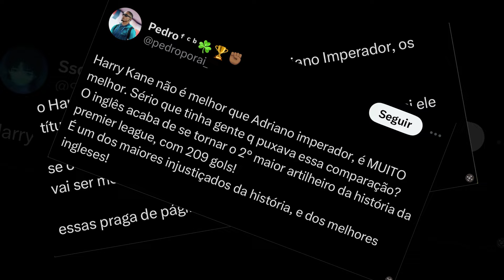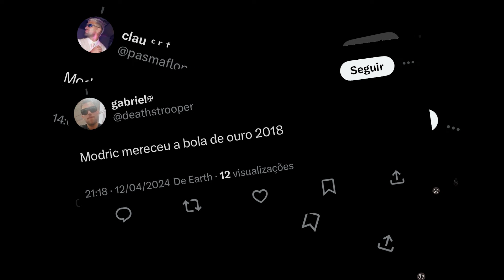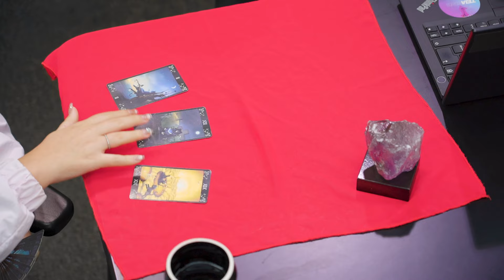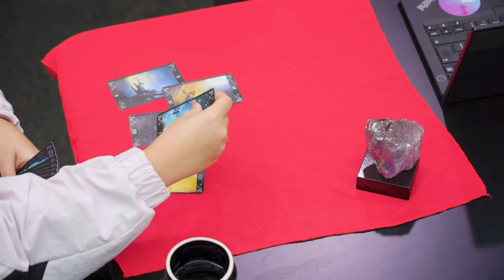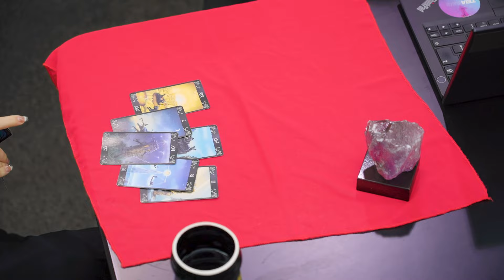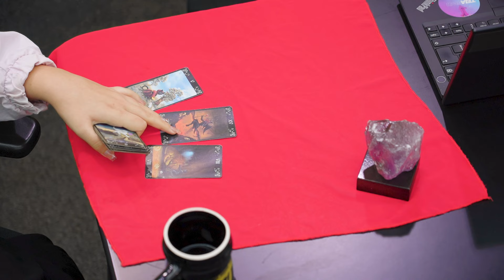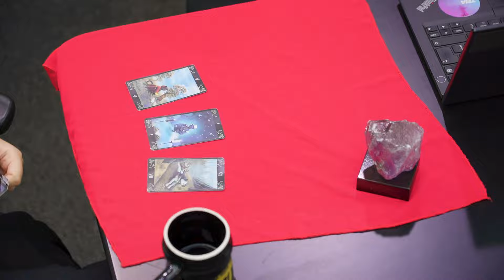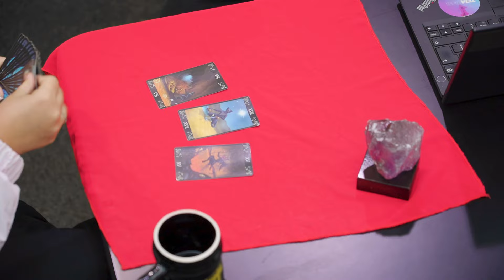ABEL FERREIRA TEM PACTO? BOTAFOGO VAI PIPOCAR DE NOVO? TARÓLOGA REVELA NO FOFOCAMISA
Qual a rivalidade mais BRAT do futebol? Levamos as discussões do Twitter pra vida real, essas pautas são válidas? Como entender a árvore genealógica do Hulk? Por que Zico perdeu R$3 milhões em espécie? Ainda: conferimos no tarot as maiores fofocas do futebol.